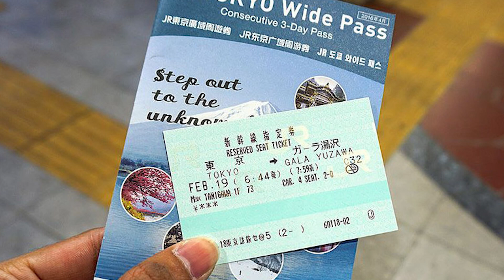เตรียมตัวก่อนไปญี่ปุ่น ถึงญี่ปุ่นต้องมีอะไรบ้าง (มือใหม่)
꧁༒FLINK FLINK༒꧂

(ติดต่อเฉพาะงานเท่านั้น) :
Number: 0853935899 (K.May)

⛄ about me ⛄
name: FLINK FLINK
ethnicity: thai+chinese

🧺 equipments: 🧺
Gopro 9 Black
Saramonic Blink500 ProX

🎵 Music 🎶

Harvest Moon Back to Nature - OST - Town

🧦 Enjoy your Life✌ εїз˚+.* ⌚